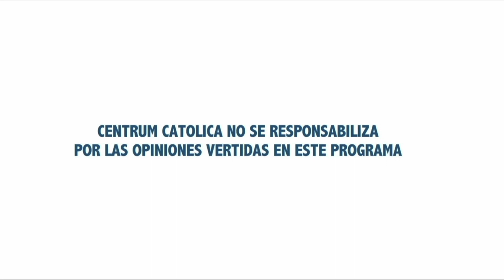Situación y Perspectiva de la Economía Peruana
Factores que detenían el crecimiento económico del país están pasando, aseguró Rubén Guevara, Profesor de CENTRUM Católica. Asimismo, consideró necesario repotenciar la Marca Perú, tener estabilidad jurídica para atraer inversiones, propiciar fronteras abiertas al comercio y tener estabilidad monetaria.